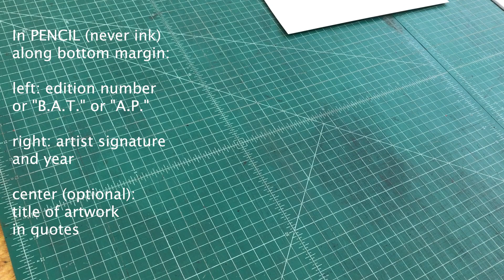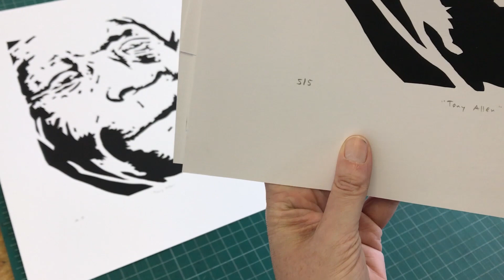Intro Screen Printing: How to Pencil Sign Print Editions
"Tony Allen" 2023, Art by @JuliaCocuzzaArt